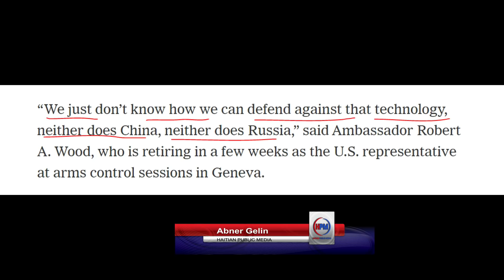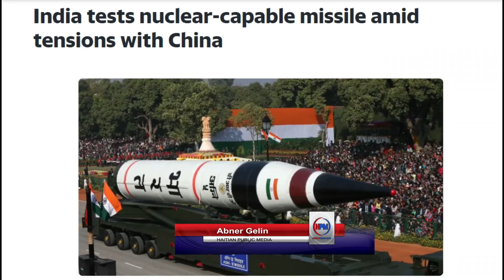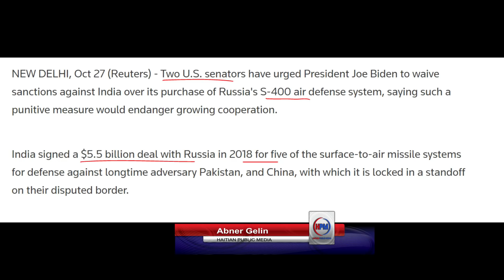LA CHINE FE KE US SOTE - INDE LANSE YON MISSIL - TAIWAN MANDE SEKOU - AMPIL LOT BAGAY - ABNER GELIN